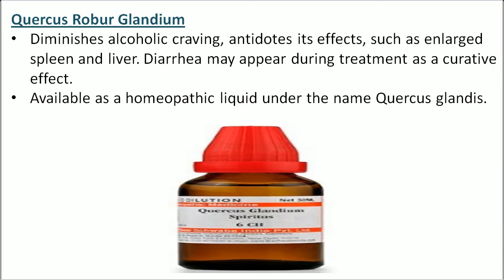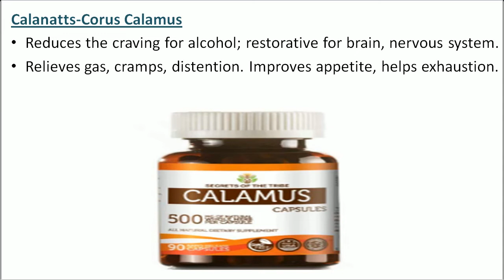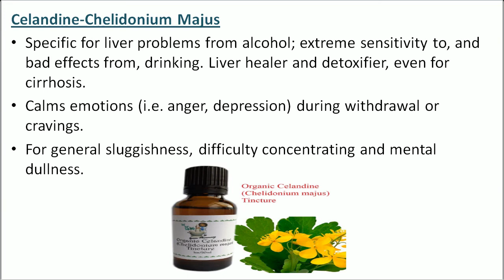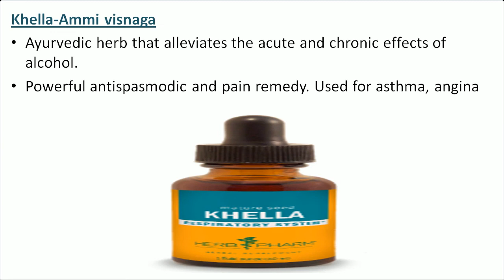8 Awesome and Easy Tips for Alcohol Detox at Home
8 Awesome and Easy Tips for Alcohol Detox at Home
1. Quercus Robur Glandium
    Diminishes alcoholic craving, antidotes its effects, such as enlarged spleen and liver.
    Diarrhea may appear during treatment as a curative effect.
    Available as a homeopathic liquid under the name Quercus glands.

2. Angelica - Angelica Atropurpurea
   Reduces craving or creates a dislike for alcohol; use 5 drops, 3 times daily.
   A warming circulatory tonic that relieves gas, bloating, colic, headache.
   Helps with enlarged spleen; anti-inflammatory and antispasmodic.

3. Calanatts-Corus Calamus
    Reduces the craving for alcohol; restorative for brain, nervous system.
    Relieves gas, cramps, distention. Improves appetite, helps exhaustion.

4. Cayenne-Capsicum Frutescens
    Helps stop morning vomiting and gnawing stomach reduces intense cravings for alcohol and
    promotes appetite; use in single drop doses.
    Reduces irritability, anxiety, and tremor and induces calm sleep.
    Delirium tremens, chills, exhaustion can often be speedily relieved.

5. Celandine-Chelidonium Majus
    Specific for liver problems from alcohol; extreme sensitivity to, and bad effects from,
    drinking. Liver healer and detoxifier, even for cirrhosis.
    Calms emotions (i.e. anger, depression) during withdrawal or cravings.
    For general sluggishness, difficulty concentrating and mental dullness.

6.Hops-Humulus Lupulus
   The sedative that relieves anxiety-related withdrawal symptoms; aids DTs.
   Helps irritability and restlessness, promotes healthy digestion.
   Relieves insomnia, frequent wakings; not suitable during the depression.

7. Khella-Ammi Visnaga
    The ayurvedic herb that alleviates the acute and chronic effects of alcohol.
    Powerful antispasmodic and pain remedy. Used for asthma, angina

8. Kudzu-Pueraria Lobata
    Traditional use in China to sober a drunk person and for various side effects of alcohol
    (hangover, thirst, gastric bleeding, loss of appetite).
    Recent research shows it can dramatically reduce craving for alcohol.